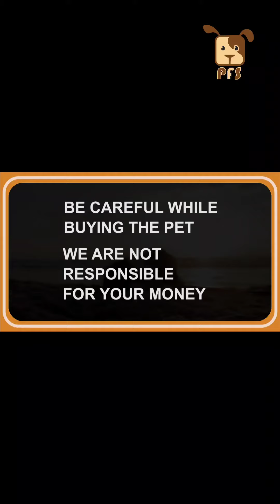Golden Retriever male Puppies for sale|| Pets for Sale